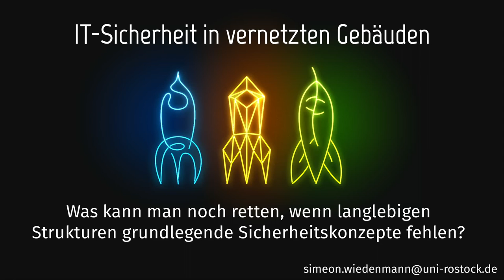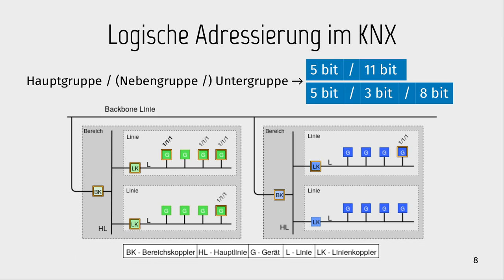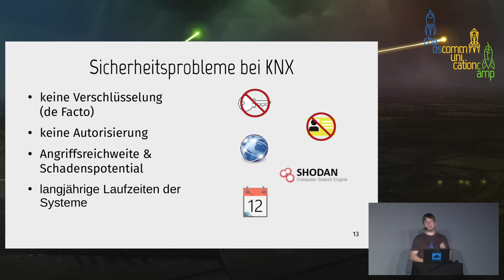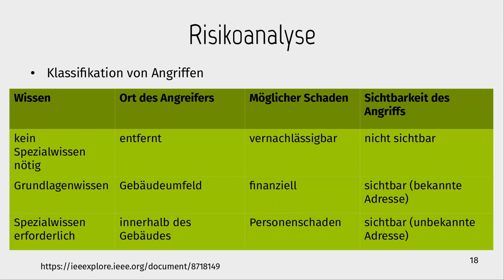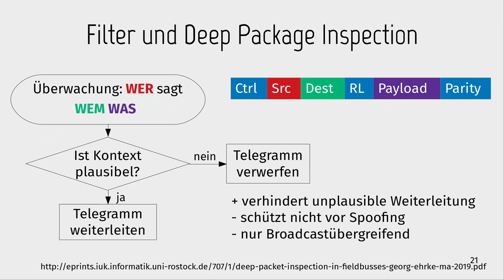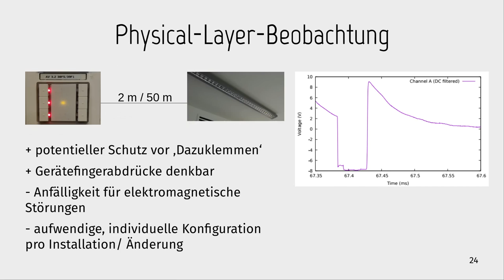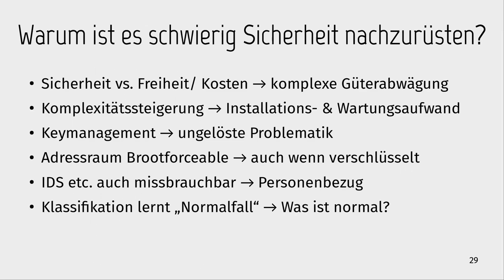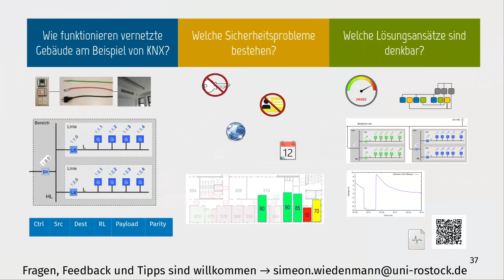IT-Sicherheit in vernetzten Gebäuden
Was kann man noch retten, wenn langlebigen Strukturen grundlegende Sicherheitskonzepte fehlen?

Ein automatisiertes Gebäude ist schön, komfortabel und praktisch. Doch das wäre nicht Thema für einen Vortrag beim CCCamp, wenn es nicht einige gravierende Schwachstellen in den Bussystemen gäbe. Der Vortrag bietet eine Einführung in die Funktionalität von vernetzten Gebäuden am Beispiel des KNX Standards. Ohne dass ihr großes Vorwissen benötigt, berichte ich euch von Sicherheitsproblemen und möglichen Lösungsansätzen zur nachträglichen Steigerung der Sicherheit solcher Gebäudeautomatisierungssysteme.

Feldbusse wie KNX werden in modernen Gebäuden eingesetzt, um typische Vorteile der Gebäudeautomation zu erzielen. Man verspricht sich Komfortgewinn, Kosteneinsparungen und Flexibilität. Klassische Schutzziele wurden beim Design dieser Bussysteme hintenangestellt und IT-Sicherheit so sträflich missachtet. Funktionalitäten wie Verschlüsselung oder Authentifikation der Kommunikationsteilnehmer sucht man bisweilen vergeblich. Sind die Gebäude erst einmal gebaut, wird die installierte Infrastruktur über Jahrzehnte betrieben. Das Licht des Kollegen im Nachbarbüro zu schalten ist ebenso leicht, wie das Steuern einer an den Feldbus angebundenen Heizung. Was im Büro noch verhältnismäßig harmlos erscheint, wird bedrohlich, wenn man bedenkt, dass auch Kraftwerke und andere kritische Infrastrukturen ähnliche Systeme nutzen.

Nach einer Einführung in den KNX Bus geht der Vortrag auf Schwachstellen und deren mögliche Folgen in automatisierten Gebäuden ein. Es wird gezeigt, dass sich aus scheinbar harmlosen Sensoraktivitätsdaten bereits intime, personenbezogene Informationen herausarbeiten lassen.

Um die Sicherheit bereits installierter, langlebiger Gebäudeinfrastrukturen dennoch zu erhöhen, werden bereits bekannte Verfahren aus der IP-Welt auf Feldbusse übertragen. Netzwerksegmentierung, IDS und Filterung sind erste Ansätze, auf die der Vortrag eingeht. Es werden deren Möglichkeiten und Grenzen beschrieben.

 Darüber hinaus wird ein entwickelter Testdatensatz zur Evaluierung solcher und anderer Ansätze vorgestellt.

Simeon